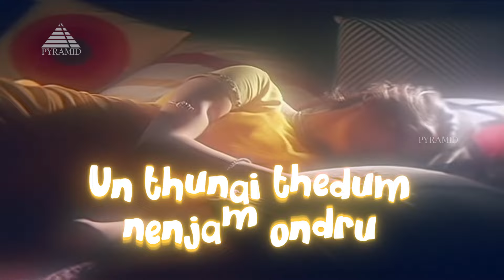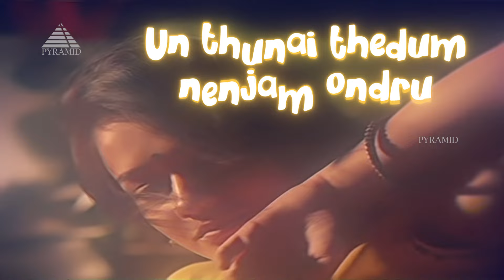Thoongatha Vizhigal Lyrical Video Song | Agni Natchathiram Movie Songs | Prabhu | Amala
Thoongatha Vizhigal Lyrical Video Song from Agni Natchathiram Movie on Pyramid Music. Agni Natchathiram movie ft. Prabhu, Karthik, Amala and Nirosha are in the lead roles. Directed by Mani Ratnam, produced by G. Venkateswaran, and music by Ilaiyaraaja. Agni Natchathiram also features Vijayakumar, Jayachitra, Sumithra, Tara, S. N. Lakshmi, and G. Umapathy among others.